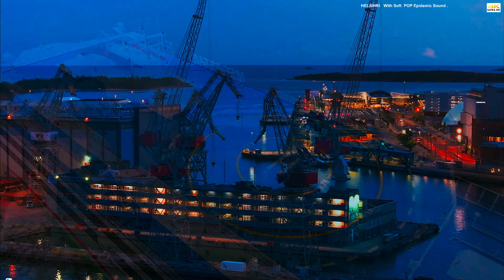Helsinki 4K drone view 🇫🇮 Flying Over Helsinki | Relaxation film with calming music - 4k HDR